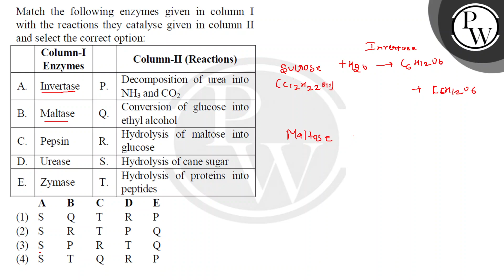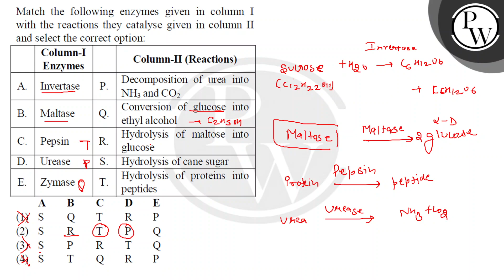Match the following enzymes given in column I with the reactions they catalyse given in column I....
Match the following enzymes given in column I with the reactions they catalyse given in column II and select the correct option:\n\n\n\n\nColumn I\n(Enzymes)\n\n\nColumn II\n(Reactions)\n\n\n\n\n(A)\n\n\nInverase\n\n\n(I)\n\n\nDecomposition of urea into NH3 and CO2\n\n\n\n\n(B)\n\n\nMaltase\n\n\n(II)\n\n\nConversion of glucose into ethyl alcohol\n\n\n\n\n(C)\n\n\nPepsin\n\n\n(III)\n\n\nHydrolysis of maltose into glucose\n\n\n\n\n(D)\n\n\nUrease\n\n\n(IV)\n\n\nHydrolysis of cane sugar\n\n\n\n\n(E)\n\n\nZymase\n\n\n(V)\n\n\nHydrolysis of proteins into peptides\n\n\n\n"} 📲PW App